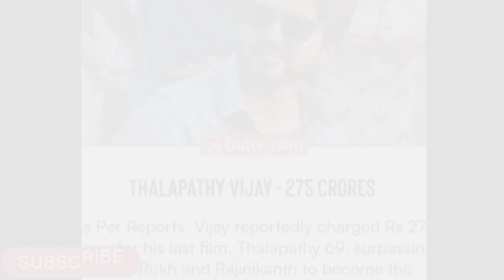के थालापति विजय ले फिलिमि क्षेत्रबाट सन्यास लिन लागेको हो\ Thalapathi 69 Theme Poster Review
hello friend today we are going to talk about thalapathy 69 theme poster and react his recent viral news thalapathy 69 is last filim of thalapathy  and his remuneration for this movie